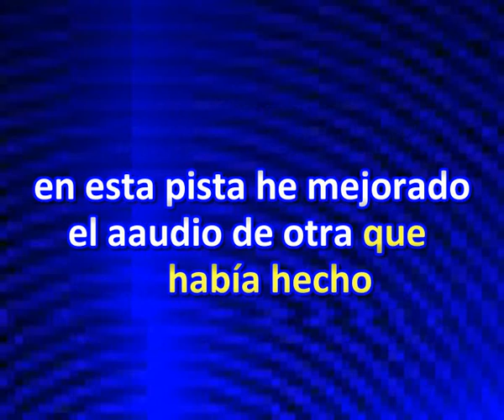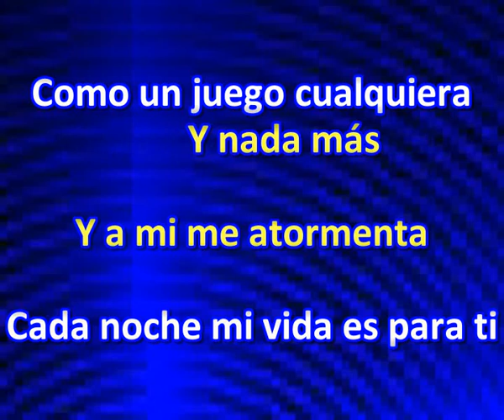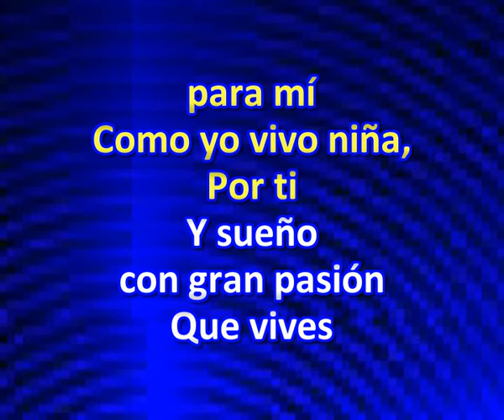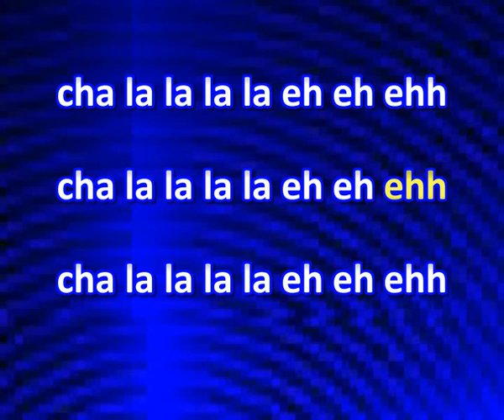TU FRIALDAD KARAOKE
esta pista   la he hecho para mejorar el  audio  de otra anterior